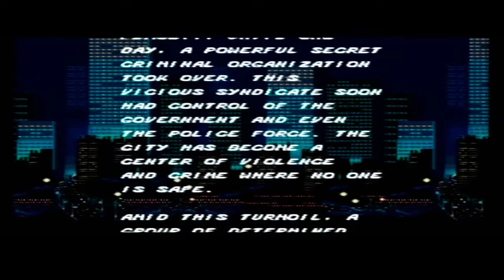Streets of Rage | Sega Genesis | Gameplay as Adam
In this video, I played some of the original Streets of Rage for the Sega Genesis. I decided to try it as Adam to see how far I could make it. Am I able to make it to the boss? Am I able to defeat him?

Streets of Rage is a series of side-scrolling beat 'em up video games, centering on the efforts of several ex-police vigilantes trying to rid a fictional, large American city from a crime syndicate that has corrupted its local government.